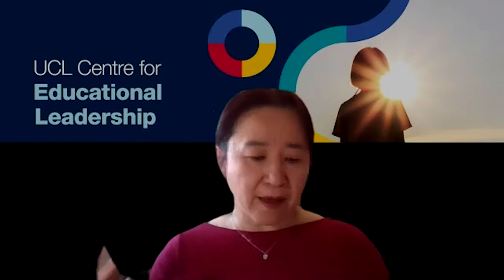School leadership during the COVID-19 pandemic | IOE Coffee Breaks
What has the experience of the past few months taught us about leading schools through a crisis – about the skills required and the impact on individual leaders? And how can the research literature help us navigate this difficult terrain?

We’ve brought together experts on school leadership to share their knowledge and take your questions.

Image: Photo by Phil Meech for UCL Institute of Education